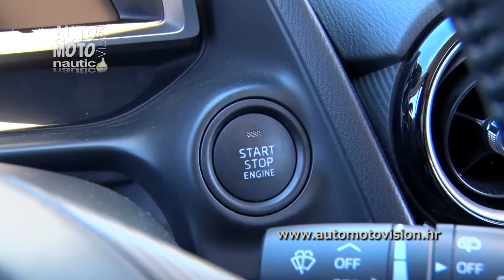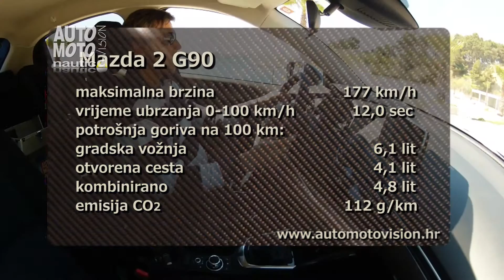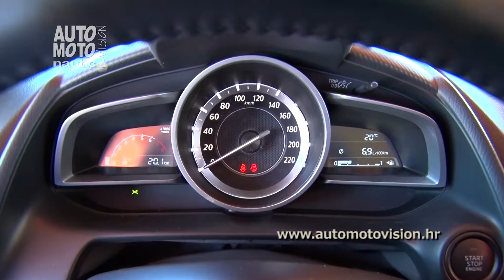Mazda 2 G90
Nakon što je u Mazdi obnovljena gotovo cijela gama vozila, na red je došao najmanji model Mazda2.